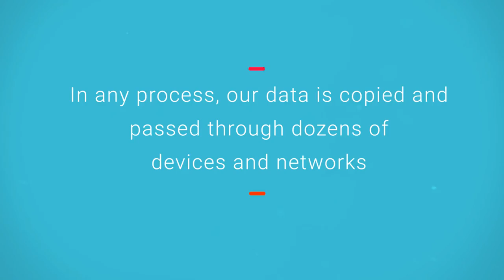What is VIDT? | Cryptoclips Trailer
VIDT Datalink is a blockchain-powered data validation platform. VIDT Datalink enables organizations to protect their digital data against fraud and manipulation

Bitcoin: 14C7VT7JyCvEsDiC4sb9SwtX2dWrzVF5CG
Ethereum: 0x43888Fefbb1b55Ea615943df8a4e1EFF4a7d4A79
Dash: Xw9GkCDzzpK7JfTpwHuhjfE3Wox9SJCp13
Litecoin: LMi8zvAL71oN8pH5fjgBQDV4vz2XFje4zb